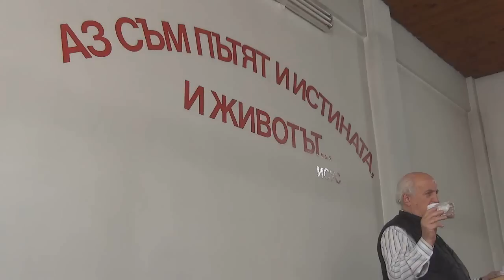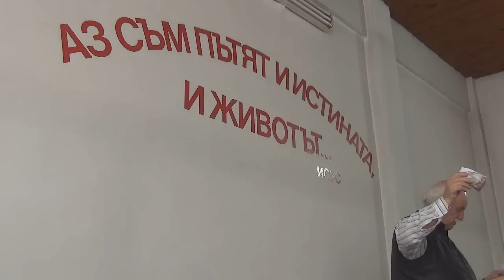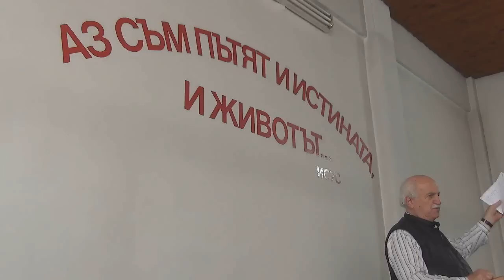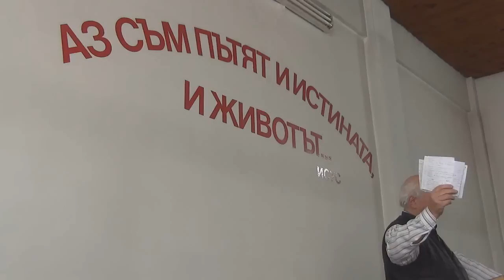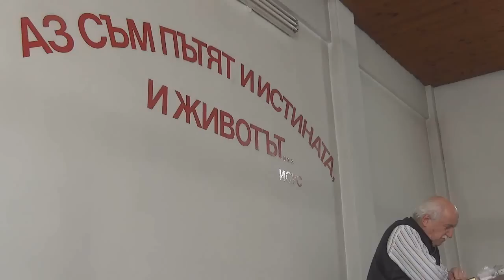2015.05.16: Деяния 23